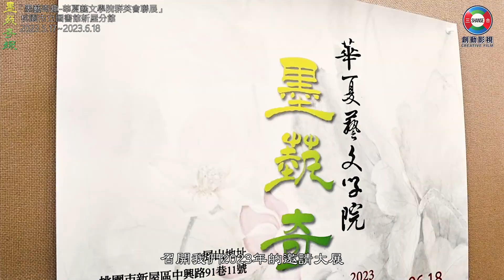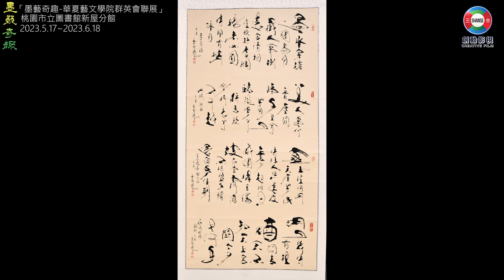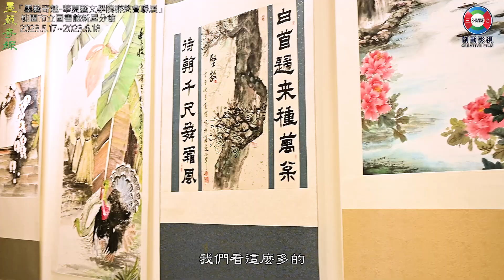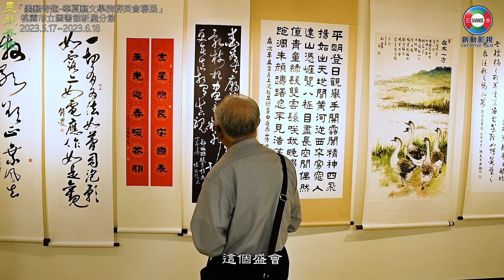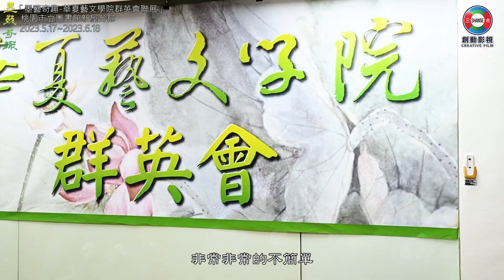「墨藝奇趣-華夏藝文學院群英會聯展」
活動日期： 112/5/17(三)-112/6/18(日)
活動地點： 桃園圖書館新屋分館三樓客家藝廊

華夏藝文學院院長 林旺錢

拍攝工作人員
執行長 : 温兆宇
總監 : 游秀珠
攝影剪輯 : 林子煥
特別感謝 : 呂紹盟